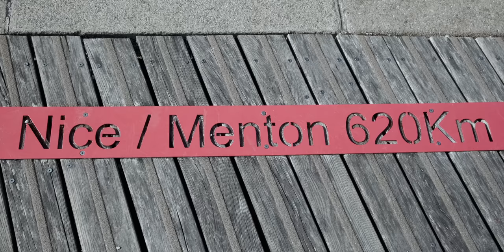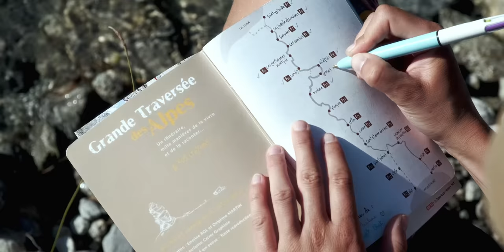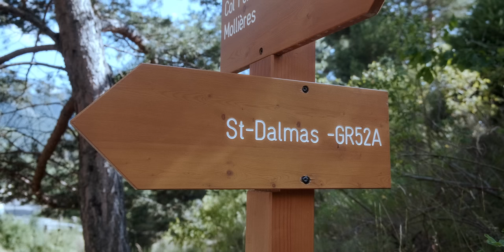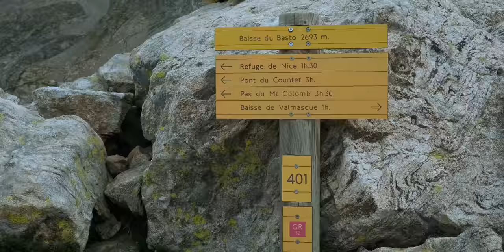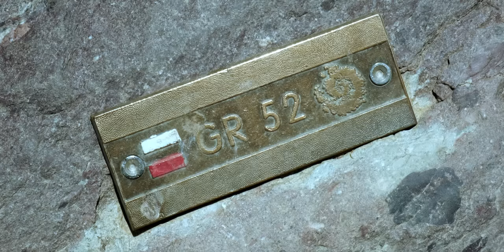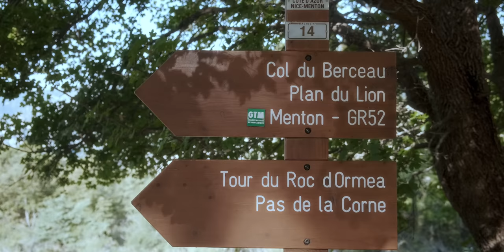Du lac à la mer - la grande traversée des Alpes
Du lac à la mer retrace la grande traversée des Alpes françaises réalisé par Florian Guillier en 2023.

Cette randonnée longue distance débute du lac Léman (St Gingolph) pour finir à la mer Méditerranée (Menton) en suivant la partie alpine du GR5.
Soit un parcours de plus de 600km pour environ 32 000 mètres de dénivelé positif.

À travers ce documentaire d’aventure, partez à la découverte des paysages grandioses des Alpes, mais également à la rencontre de personnes inspirantes rencontrées le long du sentier.

Installez-vous confortablement, activez la 4K, posez votre casque sur les oreilles et profitez de ce voyage en toute détente.

English :

From the lake to the sea documents the great crossing of the French Alps of Florian Guillier in 2023.

This long-distance trek begins at Lake Geneva (St. Gingolph) and ends at the Mediterranean Sea (Menton), covering a distance of more than 600km and some 105 000 feets of elevation.

In this adventure documentary, you'll discover the breathtaking scenery of the Alps, as well as the inspiring people meet along the way.

Sit back, turn on the 4K, put on your headphones and enjoy this relaxing journey.

Musiques:

gCoope x Odd Panda - Passing Time

Tibeauthetraveler - Journey (ft. Lawrence Walther)

Koku - Lo-Fi hip hop Handpan Live Looping #4 (Ableton Live 10)

Sitting Duck - Chasing Dreams ft. Khukto

Dimension 32 x l'Outlander - Nuit Blanche

Ambulo - Intentions ft. Kasper Lindmark